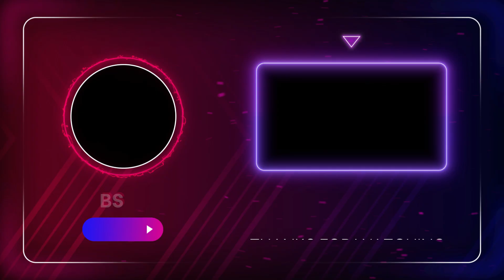Peyronies Disease And Diabetes Type 2 | Erectile dysfunction treatment in India 🇮🇳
Dr. Ashish Sabharwal Urologist and & Men's Health Expert ( New Delhi, India ) shows live interview of a 52 year old diabetic patient from United kingdom (UK ) . He was suffering from peyronies disease with 90 degree upwards curvature with plaque with erectile dysfunction. In this Hindi video, we show interview after succesful plaque incision and grafting PIG for peyronies disease with Boston scientific Tactra Penile Implant. We used TisgenX Bovine Pericardial patch graft from USA. The graft is glutaraldehyde free and with high tensile strength.
Peyronie's Disease of the Penis is characterized by erectile dysfunction, penile plaques, and bend / Curvature. This problem is common in Diabetic patients with Type 2 Diabetes mellitus. The surgical treatment of choice for Peyronies disease with ED is plaque incision and grafting (PIG) along with Penile Prosthesis Implantation. The best grafting material for surgery is TisgenX Bovine Pericardial patch graft from the USA,

After the diagnosis, the patient had initially tried Penile traction for a curved and bent penis but had failed this treatment. So he decided to do Surgery.
the sensations after implant are maintained.
Its a live testimony! The cost of Tactra implant is much lesser that a inflatable penile implant.

Blue Ribbon Prostate Clinic is a specialized men's Health center in India. The clinic specializes in Peyronie Disease treatment in India. It is an Erectile dysfunction treatment center and Penile implant surgery center in New Delhi, India

डॉ. आशीष सभरवाल यूरोलॉजिस्ट और पुरुष स्वास्थ्य विशेषज्ञ (नई दिल्ली, भारत) ने यूनाइटेड किंगडम (यूके) के एक 52 वर्षीय मधुमेह रोगी की लाइव सर्जरी दिखाई। वह स्तंभन दोष के साथ प्लाक के साथ 90 डिग्री ऊपर की ओर वक्रता के साथ पेरोनीज़ रोग से पीड़ित था। इस हिंदी वीडियो में, हमने बोस्टन वैज्ञानिक टैक्ट्रा इम्प्लांट के साथ पेरोनीज़ रोग के लिए एक प्लास्टिक चीरा और पीआईजी ग्राफ्टिंग की। हमने यूएसए से टिस्जेनएक्स बोवाइन पेरीकार्डियल पैच ग्राफ्ट का उपयोग किया। ग्राफ्ट ग्लूटाराल्डिहाइड मुक्त और उच्च तन्यता ताकत वाला है।
लिंग के पेरोनी रोग की विशेषता स्तंभन दोष, शिश्न की सजीले टुकड़े और झुकना/वक्रता है। टाइप 2 डायबिटीज मेलिटस वाले मधुमेह रोगियों में यह समस्या आम है। ईडी के साथ पेरोनीज़ रोग के लिए पसंद का सर्जिकल उपचार पेनाइल प्रोस्थेसिस इम्प्लांटेशन के साथ प्लाक चीरा और ग्राफ्टिंग (पीआईजी) है। सर्जरी के लिए सर्वोत्तम ग्राफ्टिंग सामग्री संयुक्त राज्य अमेरिका से टिस्जेनएक्स बोवाइन पेरीकार्डियल पैच ग्राफ्ट है।

इस हिंदी वीडियो में, डॉ. आशीष सभरवाल पेरोनीज़ रोग के लिए लाइव सर्जरी पीआईजी का प्रदर्शन करते हैं। वह संयुक्त राज्य अमेरिका से टिस्जेनएक्स बोवाइन पेरीकार्डियल पैच ग्राफ्ट का उपयोग करता है। ग्राफ्ट ग्लूटाराल्डिहाइड मुक्त और उच्च तन्यता ताकत वाला है।
निदान के बाद, रोगी ने शुरू में घुमावदार और मुड़े हुए लिंग के लिए पेनाइल ट्रैक्शन की कोशिश की थी लेकिन यह उपचार विफल रहा था। इसलिए उन्होंने सर्जरी करने का फैसला किया.

ब्लू रिबन प्रोस्टेट क्लिनिक भारत में एक विशेष पुरुष स्वास्थ्य केंद्र है। क्लिनिक भारत में पेरोनी रोग के उपचार में माहिर है। यह नई दिल्ली, भारत में एक स्तंभन दोष उपचार केंद्र और पेनाइल इम्प्लांट सर्जरी केंद्र है